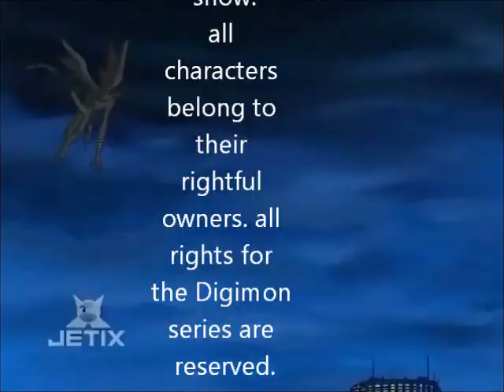Digimon Battle Squad